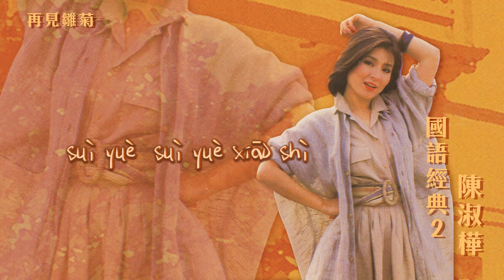【Official Audio Lyrics Video】陳淑樺Chén Shū Huà《國語經典2》-〈再見雛菊Zài Jiàn Chú Jú 〉官方動態歌詞版MV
再見雛菊
Zài Jiàn Chú Jú

作詞：鄧育昆  作曲：鄧育慶
zuò cí: dèng yù kūn  zuò qǔ: dèng yù qìng

昨夜我又夢見你　迎著深秋風和雨
zuó yè wǒ yòu mèng jiàn nǐ  yíng zhe shēn qiū fēng hé yǔ
走過門前小路　你仍然清瘦如菊
zǒu guò mén qián xiǎo lù  nǐ réng rán qīng shòu rú jú
夢境　夢境淒迷
mèng jìng  mèng jìng qī mí
人兒　人兒依稀
rén er  rén er yī xī
歲月　歲月消逝
suì yuè  suì yuè xiāo shì
此情　此情不渝
cǐ qíng  cǐ qíng bù yú
在天之涯　在水之湄
zài tiān zhī yá  zài sheǐ zhī méi
何處去尋　一朵雛菊如你　如你
hé chù qù xún  yī duǒ chú jú rú nǐ  rú nǐ